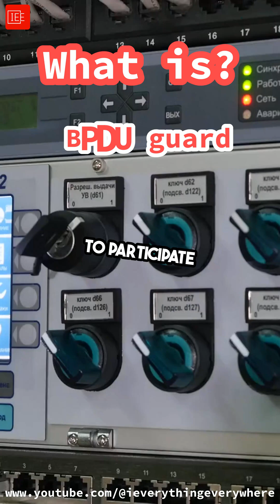What is BPDU guard? | CCNA Lab